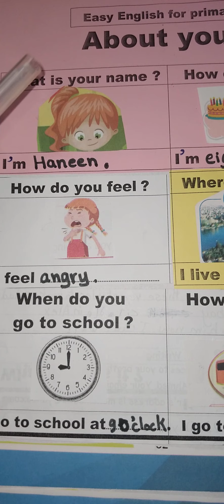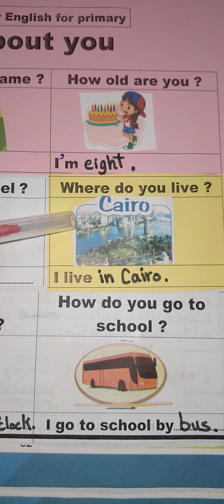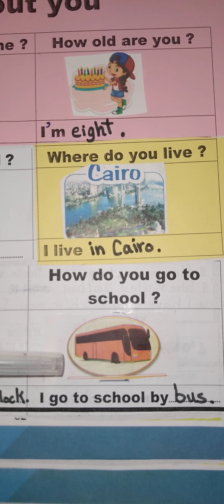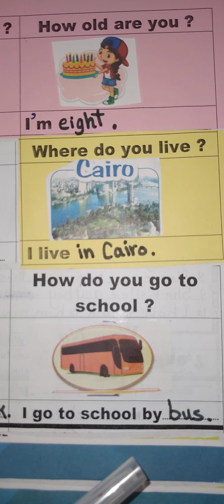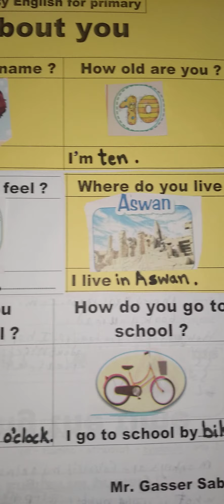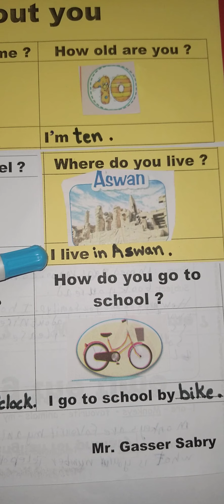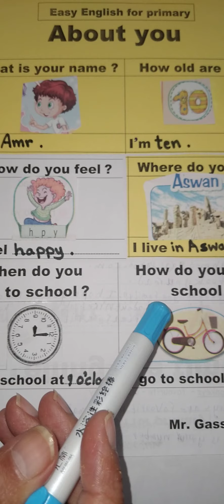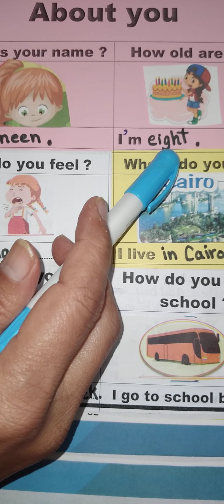Talk about you كيف تعلم طفلك الانجليزيه (37)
Talk about you
كيف تعلم طفلك الانجليزيه
كورس تأسيس للاطفال,
كورس تأسيس من الالف للياء,
كورس تأسيس اطفال لغه انجليزيه,
معا ستتعلم اللغه الانجليزيه